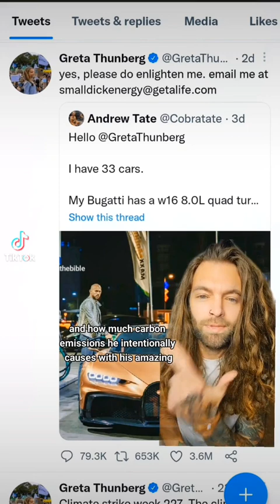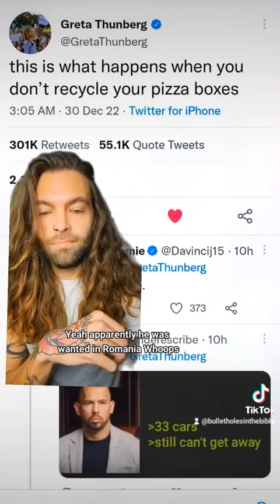Andrew Tate Arrested for Pizza 🍕